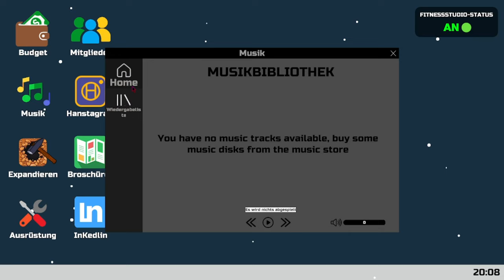Ich baue ein 999.999.999 Euro Gym - Gym Simulator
➥Heute spiele ich Gym Simulator

➖ Spiel  ➖
► Das Spiel was ich im Video Spiele!

➖ Mein Equipment ➖

➖ Hashtags➖

➖ Timesteps➖

0:00 Intro
0:15 Video